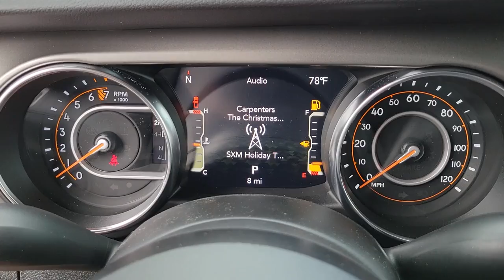2021 Jeep Gladiator New Smyrna Beach, Port Orange, Daytona Beach, Deltona, Sanford, FL L617483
Black Clearcoat New 2021 Jeep Gladiator available in New Smyrna Beach, Florida at New Smyrna Chrysler. Servicing the Port Orange, Daytona Beach, Deltona, Sanford, FL area.